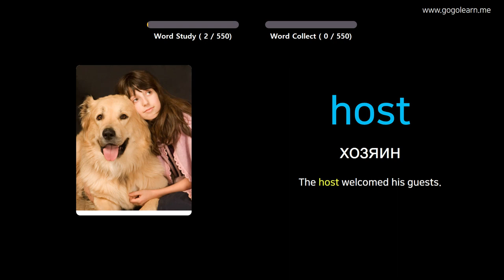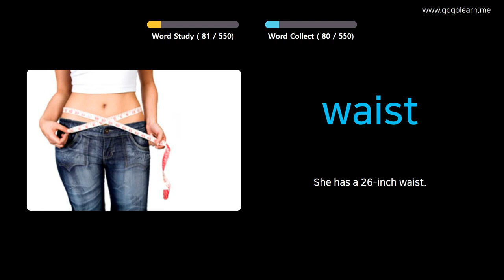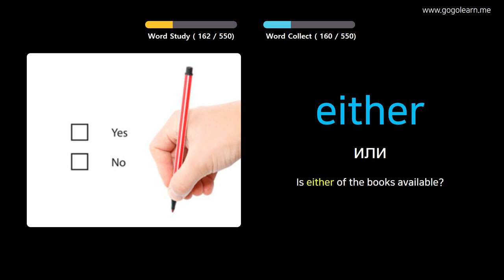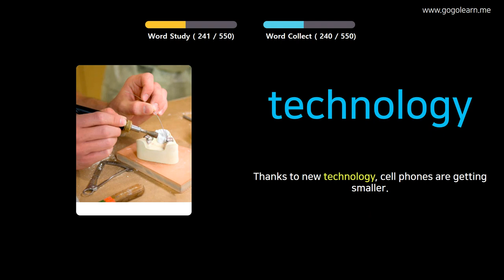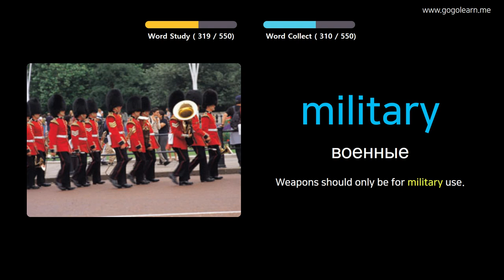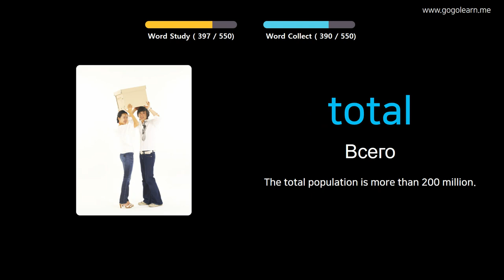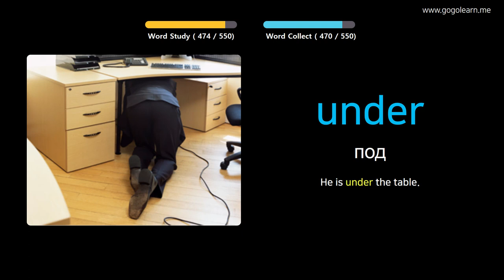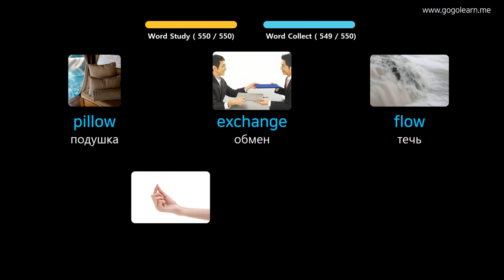Выучить английский через картинки |английский словарь основная средняя школа | Golearn